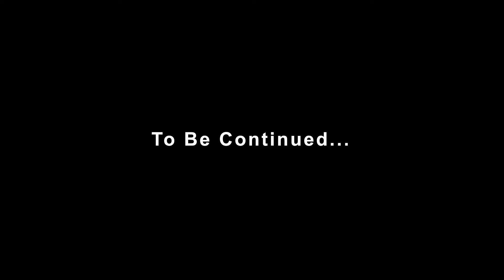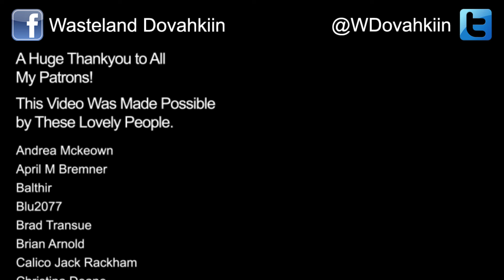Ellie's Tale - S2- Ep. 7: The Search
Welcome to Ellie's Tale season 2.

In this episode: Ellie continues the jobs she picked up in Diamond City. But her lack of bobby pins may prevent her from completing them.